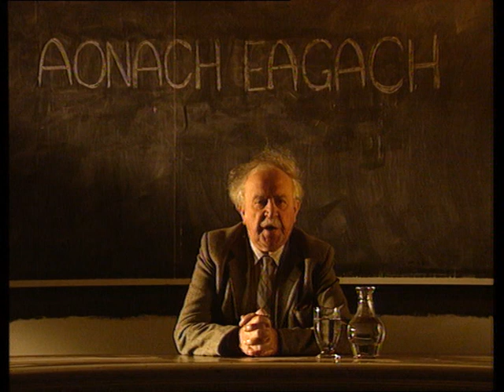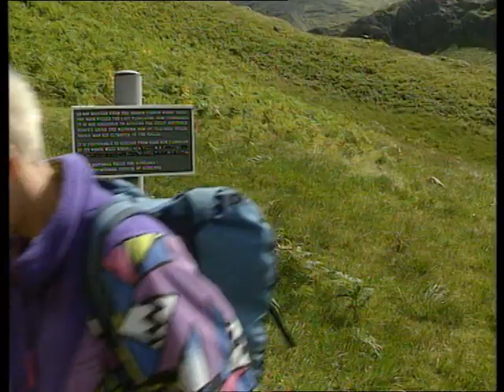The Aonach Eagach Ridge